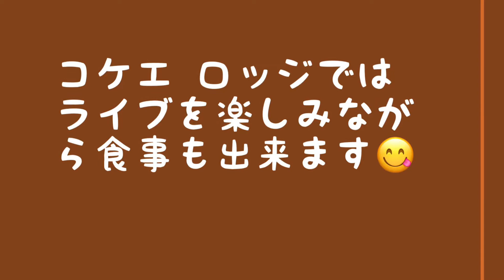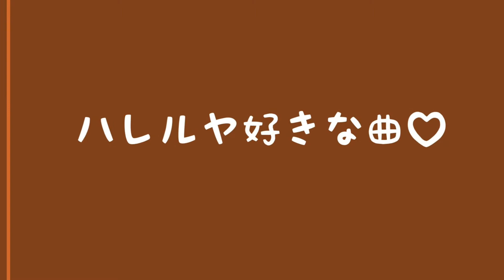カウアイ島の宝物 Nick Castilloライブ 8曲♪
ミュージック アーティストのNick Castilloの美しい声は「カウアイ島の宝物」と呼ばれています。彼のカウアイ島3ヶ所でのライブの8曲をお楽しみください♪
Nick Castilloのエラマニ フェスティバルでのライブ動画もご覧ください😊